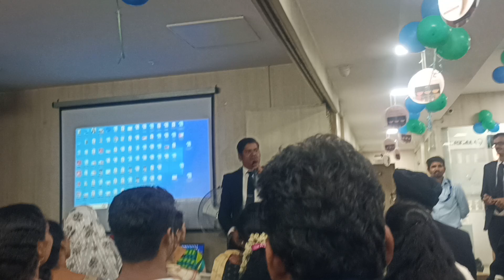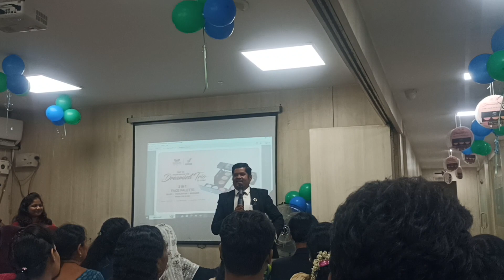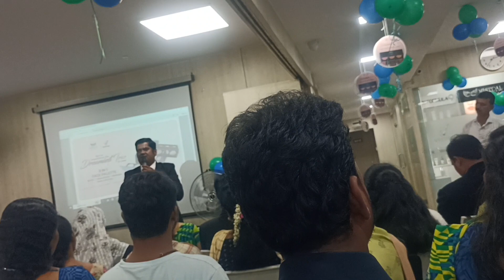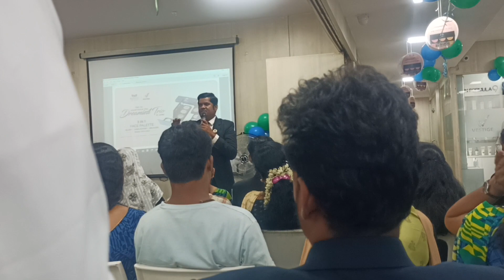Secbad 19 years celebration 🎊💐 Vestige plan changes explaination by VMCM dasu sir